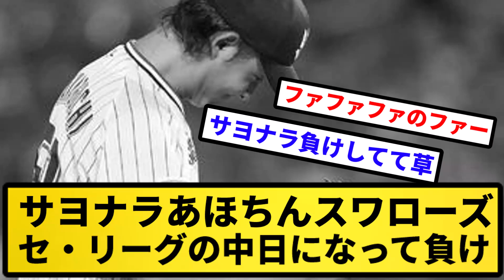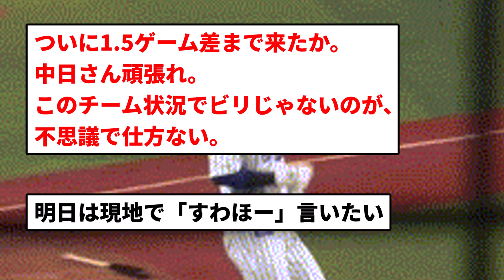【高津もブリ气ュアなるメポ？】サヨナラあほちんスワローズ セ・リーグの中日になって負け【反応集】【プロ野球反応集】【2chスレ】【5chスレ】